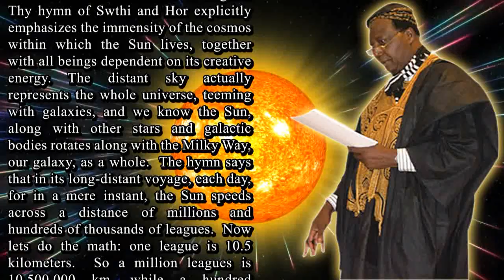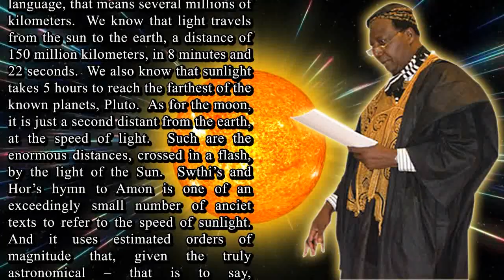Ancient Egyptian Knowledge of The Speed of Light and Astronomical Distance of the Universe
"The Speed of Light and Astronomical Distance of the Universe" from the book “Afrian Philosophy The Pharaonic Period: 2780-330 BC”, Pages 134-143, by Theophile Obenga